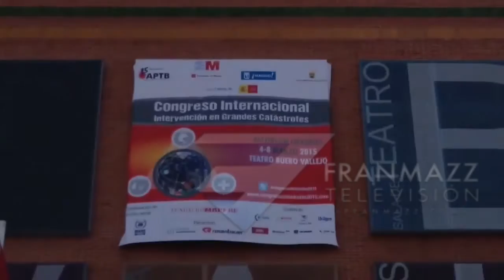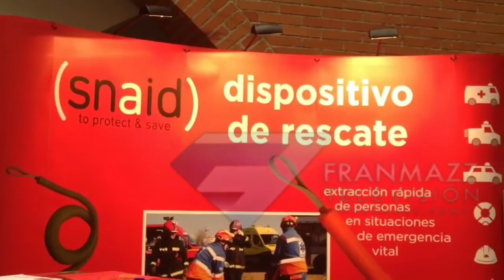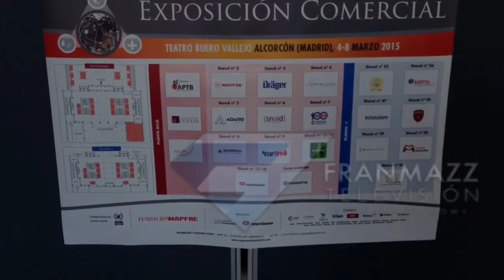ALCORCÓN EXCLUSIVO: DÍA 1 CongresoCatástrofes2015 | @FranMazzTV FranMazz.com 4/3/15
Con David Pérez en primer plano, entre cámaras, perros, rescates y una parte de la charla privada dentro del Teatro Buero Vallejo.
ALCORCON (MADRID)

EXCLUSIVO FRANMAZZ.COM

•Cualquier ayuda es agradecida para el sostenimiento del canal:

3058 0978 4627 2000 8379
•Entidad Bancaria: Caja Mar
•iOS Developers:
Apple.
MobiVio Solutions: CUTE CUT PRO.
Dominik Seibold: AREMAC.
Mirage Labs Private Limited: MOVIEPRO.
Fidel Lainez: VIDEOGRADE.
Anthony Glover: ERASER.
East Coast Pixels, Inc: TITLEFX.
BrainFeverMedia: LensFlare & LensLight.

•PC:
OuterSpace Software: BLUFFTITLER iTV 11
SWGSoft, Inc: AAA LOGO Pro
Animations ID: FranMazz
Music ID: Nanobii - Astral Blast
(Exogenesis Remix)